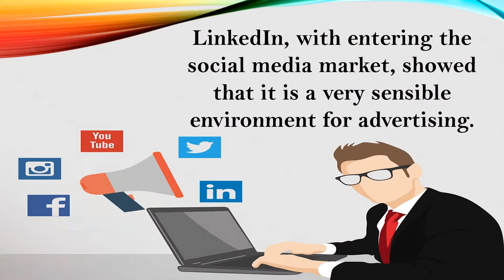Increase Good Comments for LinkedIn Marketing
: Imagine, that you have posted a content and you want to go that post on first position but actually you are going downwards, is it ok. Of course not but to go upwards you need to increase comments on the post. For this, you should buy LinkedIn comments online service and increase good comments.